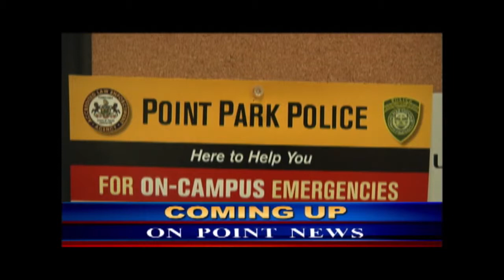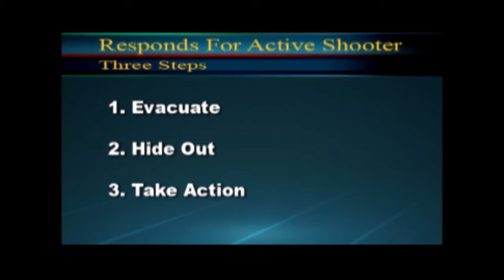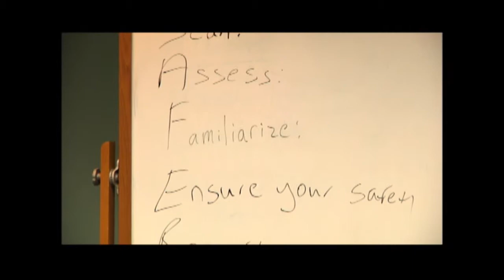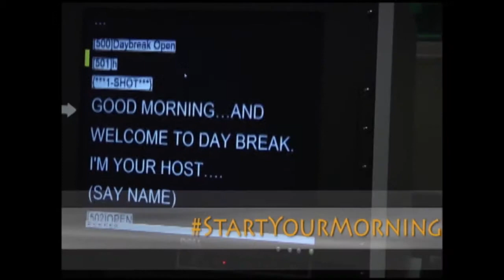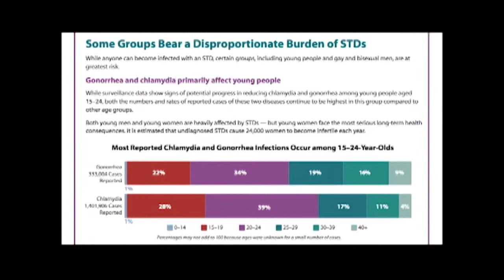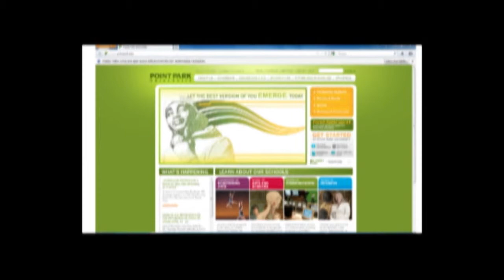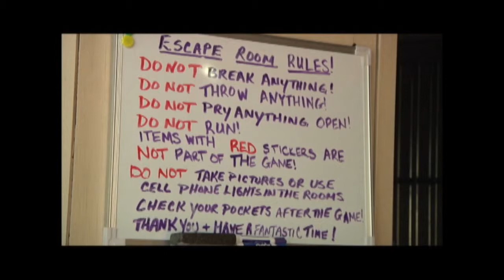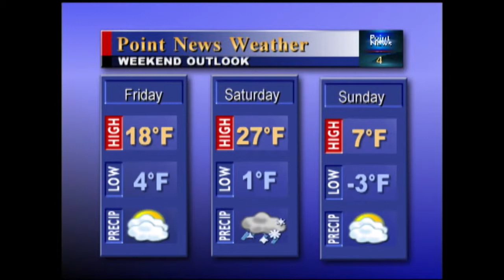Point News 4 (2/19/15)